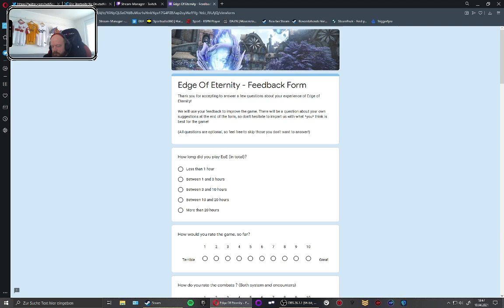Ja Freitag näää cheronGRUMPY (Part 27/28)